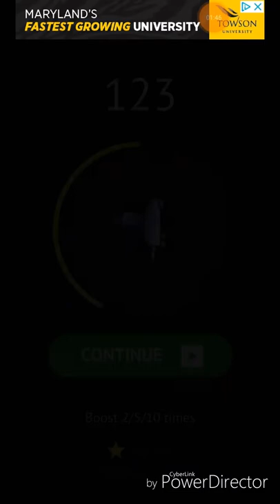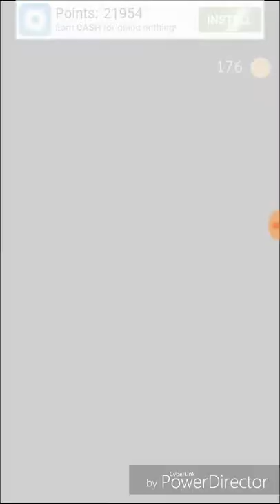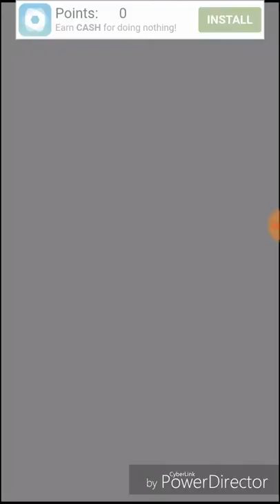Flip the gun part 2